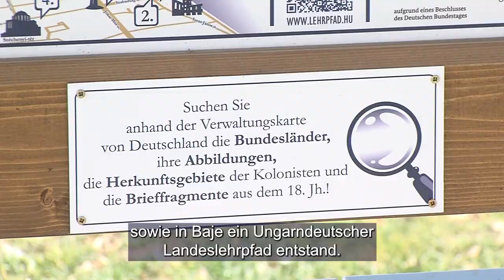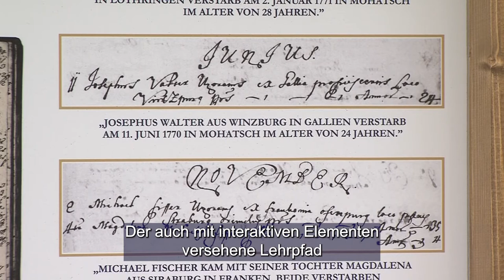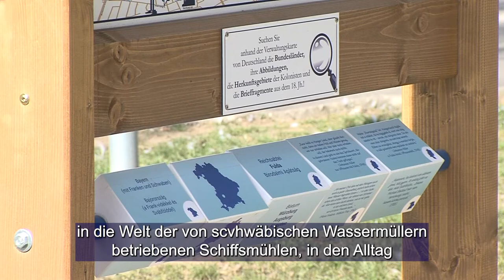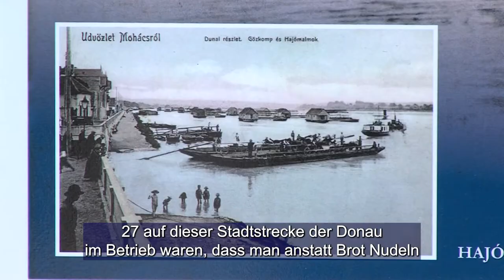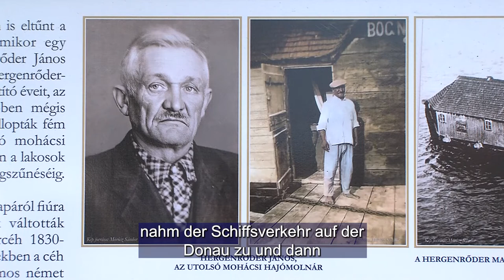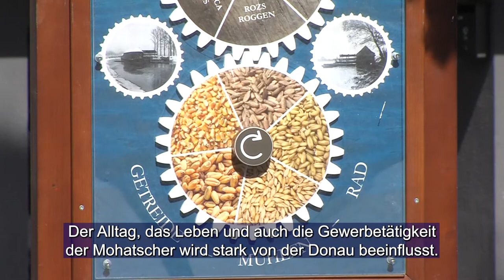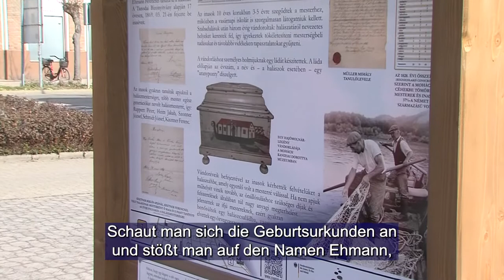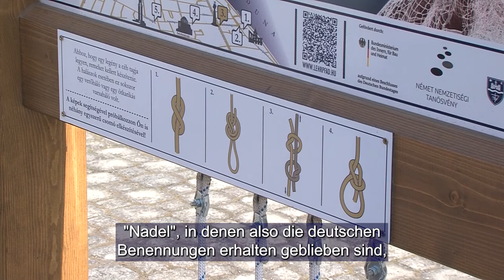Bejártuk a mohácsi német tanösvényt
Kétnyelvű állomások vezetik a látogatót a Duna-partról az egykori Deutsche Gasse-ig, Mohácson. A tanösvény a mohácsi németek történelmébe enged bepillantást az 1700-as évektől, azaz a betelepítéstől napjainkig. A tematikus útvonal élményszerűen jeleníti meg a régi és mai mohácsi németek életét, amelyet mindig is nagyban meghatározott a Duna közelsége és a környékbeli sváb településekkel való kapcsolat. A gazdag ismeretanyagot kísérőfüzettel és interaktív installációkkal kiegészített tanösvénytáblák mutatják be.

 Zweisprachige Stationen führen den Besucher vom Donauufer bis zur ehemaligen Deutschen Gasse in Mohatsch. Der Lehrpfad gewährt Einblick in die Geschichte der Mohatscher Deutschen von den 1700er Jahren, also von der Ansiedlung bis heute. Der thematische Weg stellt erlebnisreich das Leben der alten und heutigen Mohatscher Deutschen dar, was schon immer durch die Donaunähe und die Beziehung zu den umliegenden schwäbischen Siedlungen geprägt wurde. Das reiche Wissensmaterial wird mit Hilfe eines Begleitheftes und mit interaktiven Installationen ergänzten Lehrpfadtafeln vorgestellt.